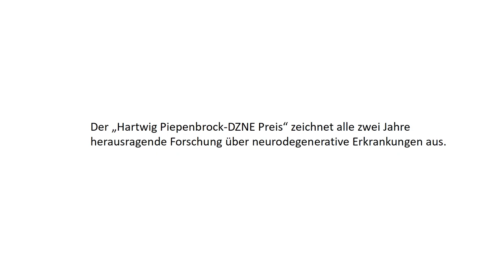Hartwig Piepenbrock-DZNE Preis 2019 - Portrait Preisträger Prof. Christian Haass, Alzheimer Forscher